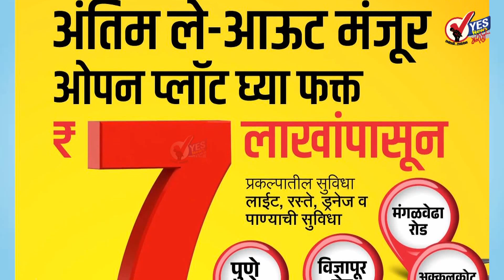राज्यात दररोज अर्ध्या कोटी प्रवाशांची पसंती ‘लालपरीला’च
सर्वसामान्यांचा आधार म्हणून ओळखली जाणाऱ्या लालपरीतून मार्च-एप्रिल या दोन महिन्यांत राज्यातील तब्बल ३४ कोटी नऊ लाख ३५ हजार प्रवाशांनी प्रवास केला आहे. दररोजची प्रवाशी संख्या ५७ लाखांहून जादा आहे. एसटी महामंडळाला दोन महिन्यात एक हजार ५३८ कोटींचे उत्पन्न मिळाले आहे. राज्य सरकारने महिला प्रवाशांना ५० टक्के सवलत दिल्याने लालपरीचा खडतर प्रवास आता सुखकर होत आहे. एसटी बसमधून प्रवास करणाऱ्या ६५ वर्षांवरील प्रत्येक ज्येष्ठ नागरिकाला तिकीट दरात ५० टक्के सवलत, ७५ वर्षांवरील नागरिकांना मोफत प्रवास आणि आता प्रत्येक महिलेला तिकिटात ५० टक्के सवलत दिली जाते. अशा सवलती कोणतीच यंत्रणा देत नाही. त्यामुळे कोरोनानंतर घटलेली प्रवासी संख्या आता पूर्वपदावर आली आहे. एसटी महामंडळाच्या ताफ्यात एकूण साडेअठरा हजारांवर बस आहेत. त्यातील १३ हजार बसगाड्या सध्या मार्गावरून धावत आहेत. पण, पाच हजारांवर बसगाड्या नादुरूस्त असल्याने यांत्रिकी विभागात थांबून आहेत